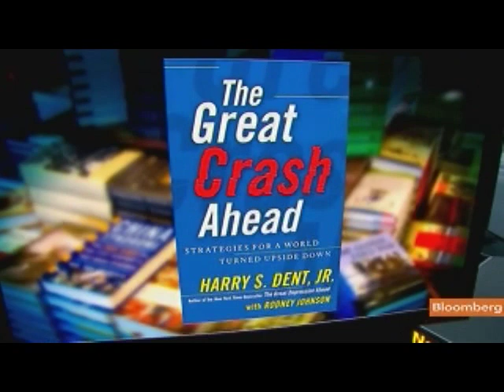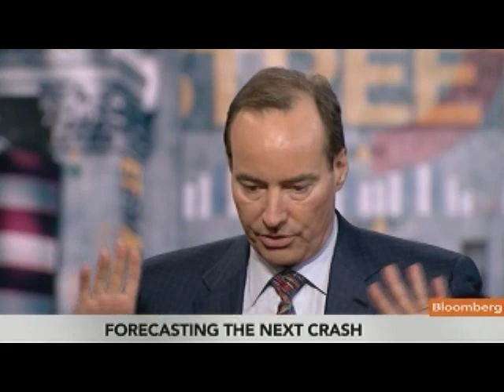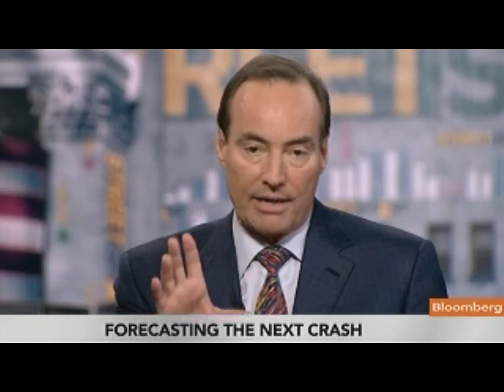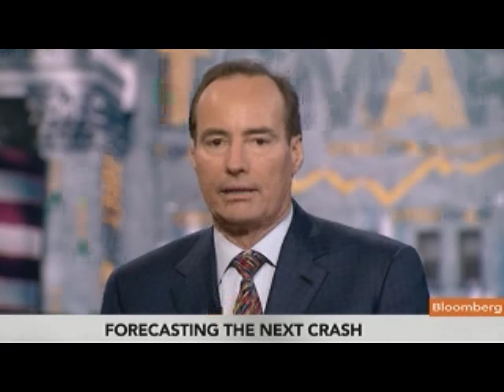Harry Dent Says Dow Could Hit 3000-5000 in Crash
Sept. 30 (Bloomberg) -- Harry Dent, founder of economic advisory firm HS Dent and author of "The Great Crash Ahead," talks about the outlook for the U.S. economy.
     He speaks with Carol Massar and Matt Miller on Bloomberg Television's "Street Smart." (Source: Bloomberg)